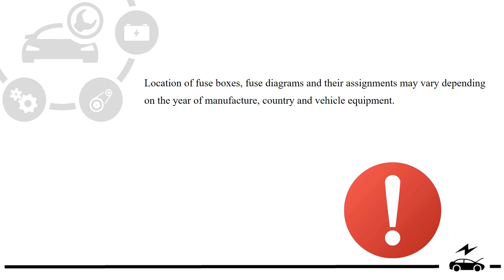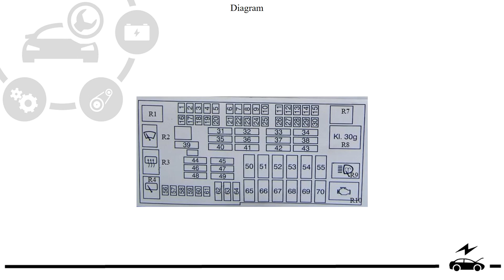Fuse box diagram BMW 1 2004 - 2014 (E81, E82, E87, E87) relay with assignment and location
Discover the intricacies of BMW 1 Series fuses for models E81, E82, E87, and E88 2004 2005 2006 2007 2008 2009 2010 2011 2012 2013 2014 with our comprehensive guide. This video provides detailed information on fuse box locations, diagrams, and a thorough description of each fuse's purpose. Whether you're troubleshooting electrical issues or conducting maintenance, our detailed breakdown equips you with the knowledge needed to keep your BMW 1 Series running smoothly.